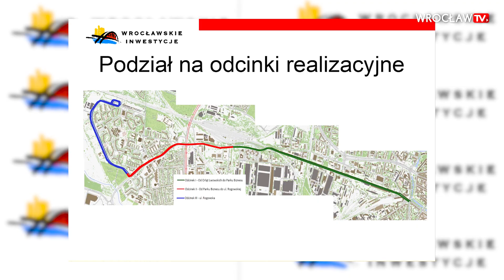Jest umowa na drugi etap trasy autobusowo-tramwajowej na Nowy Dwór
Podpisano umowę na realizację drugiego odcinka trasy autobusowo-tramwajowej na Nowy Dwór. W jej ramach powstaną 2 km torowiska od Parku Biznesu do ul. Rogowskiej. Koszt inwestycji wyniesie 81,2 mln zł.